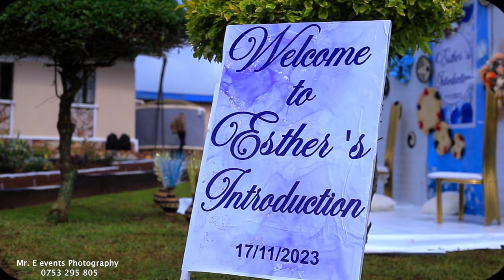Esther's introduction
Mr E events photography